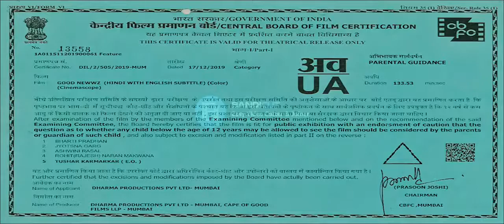Sauda Khara Khara - movie version (HIGH QUALITY 1080P) Akshay,Kareena,Diljit,Kiara Sukhbir, Dhvani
Song: Sauda Khara Khara
Singers: Diljit Dosanjh, Sukhbir, Dhvani Bhanushali
Lyrics: Kumaar
Original hook line - Sukhbir
Chorus – Arun Ingle and team
Strokes by Tapas Roy
Vocals recorded at YRF & AMV studios
Recording Engineers: Abhishek Khandelwal, Manasi Tare, Sameer & Rahul

Starring: Akshay Kumar, Kareena Kapoor Khan, Diljit Dosanjh & Kiara Advani
Produced by Hiroo Yash Johar, Aruna Bhatia, Karan Johar, Apoorva Mehta, Shashank Khaitan

Set 'Sauda Khara Khara' as your caller tune - SMS GDNZ2 To 57575